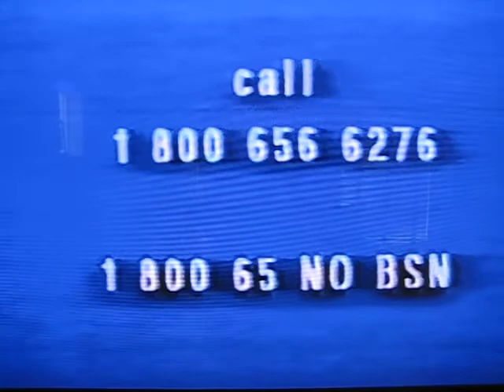VFW Live at the Garage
Winston R, Nick Normal, The Reverend Corey Business, and of course Brick Lucifer. This video recording in Corey's father's garage went on to become a legend in it's own apart from the legendary band that spawned it. Rocktastic!!!